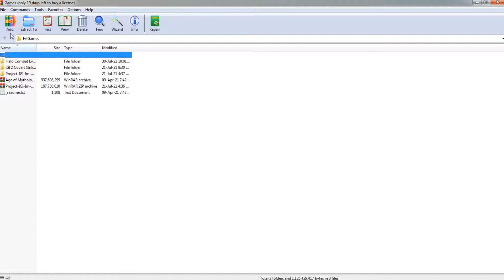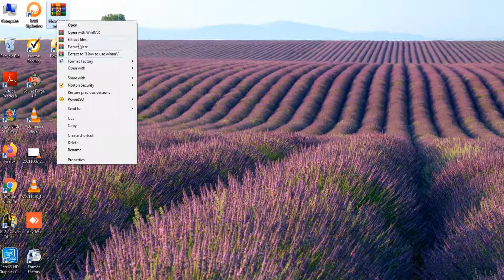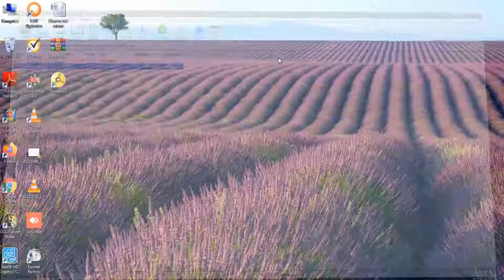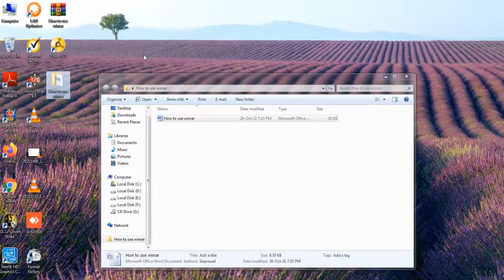How to use winrar & How to set Password | SS TECHNOLOGIES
In this video, we learn How to Use Winrar..

Please keep supporting me with your valuable
LIKES, COMMENTS
and
SHARES